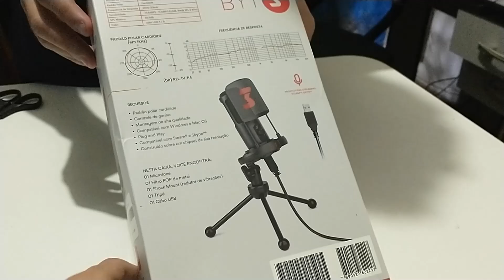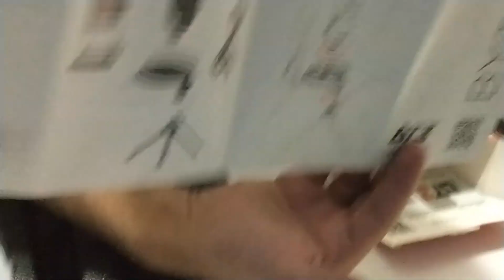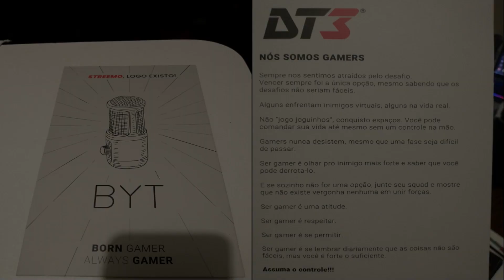Unboxing do Microfone DT3 Byt e Testando a Qualidade de Gravação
Neste vídeo vou mostrar o novo microfone que eu comprei, ele é o Byt da marca DT3. Ele é o microfone de entrada dessa marca, comprei ele em promoção lá na Pichau. Vou mostrar como ele vem na caixa, depois vou montar ele para vocês verem e por último vou mostrar a qualidade de gravação comparando ele com o microfone do meu Headset ER3 da marca Sharkoon.